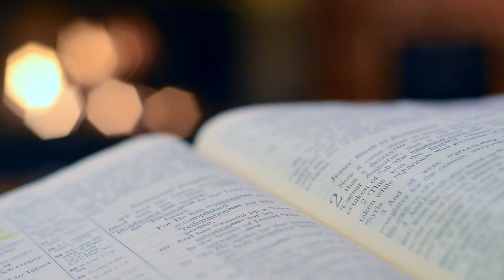Eternal Manna - 26 March 2024